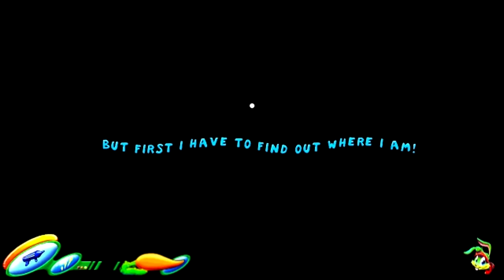Jazz Jackrabbit 3 gameplay [HD] - Part 1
First part of two gameplay videos of Jazz Jackrabbit 3 beta. Shame this was never finished, the game actually looks pretty good, as you'll see even more so in the next part!